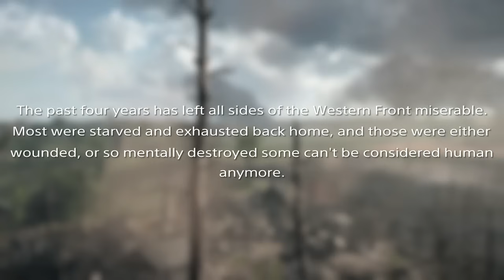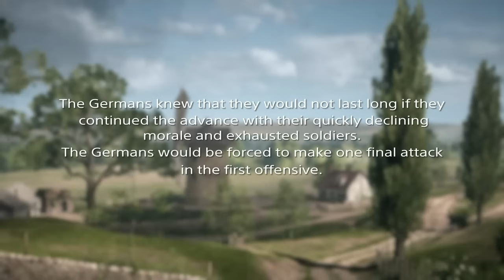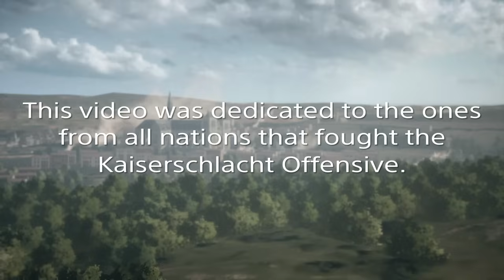Battlefield 1: 1917-1918 - The Kaiserschlacht (No HUD)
Embrace the Horrors of The Great War as The German Stormtroopers in Battlefield 1! - A Shell Shock/PTSD Simulator.
PlayStation 4 Multiplayer gameplay footage.